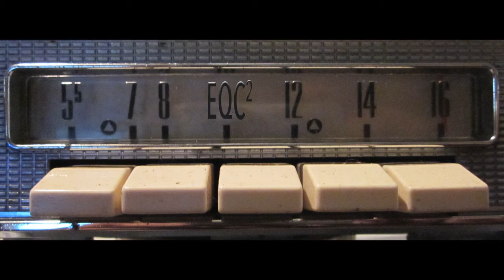EQC2 Teaser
Sound Editor and Design